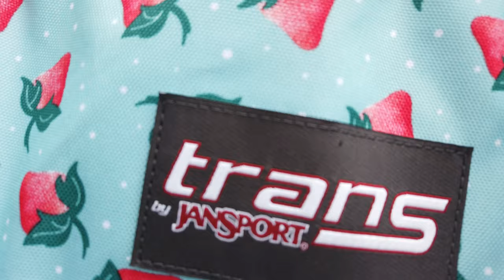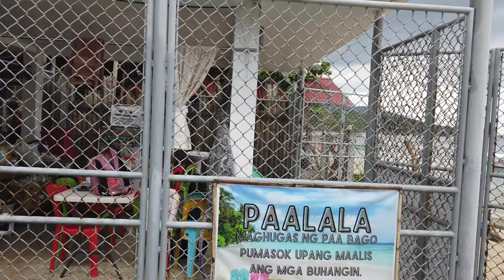Sandy White Beach Resort | Sable Blanc Beach Resort - Lobo, Batangas Summer Getaway 4k video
Team Eballar-Indolos goes to Sandy White Beach Resort - Sable Blanc Beach Resort Lobo Batangas_Summer Getaway 4k video